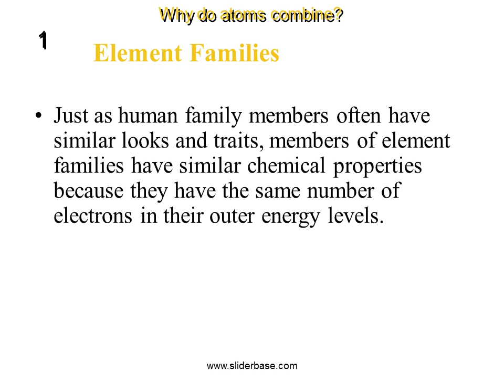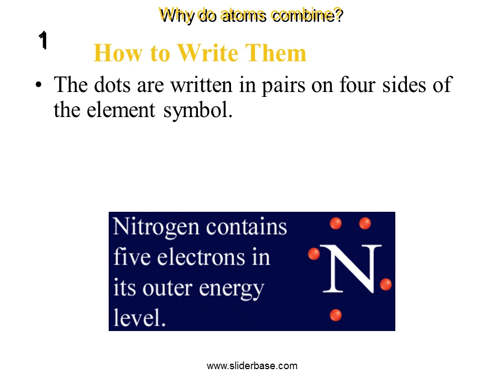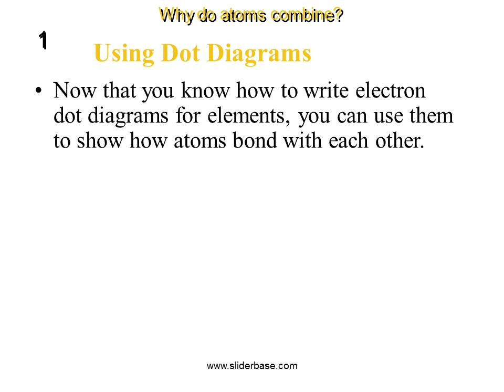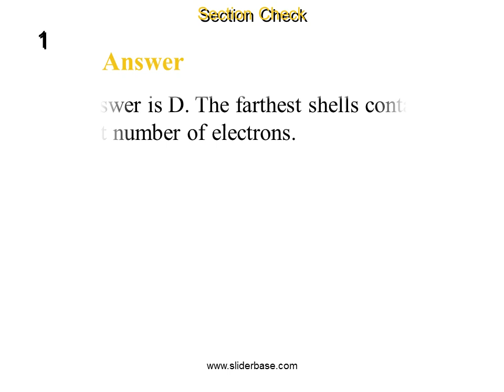The groups, and electron dot diagrams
Each column of the periodic table contains one element family.
Hydrogen is usually considered separately, so the first element family begins with lithium and sodium in the first column.
Just as human family members often have similar looks and traits, members of element families have similar chemical properties because they have the same number of electrons in their outer energy levels.
Neon and the elements below it in Group 18 have eight electrons in their outer energy levels.
Their energy levels are stable, so they do not combine easily with other elements.

Alkali Metals
Alkali metals each have one outer energy level electron.
It is this electron that is removed when alkali metals react.
The easier it is to remove an electron, the more reactive the atom is.
Unlike halogens, the reactivities of alkali metals increase down the group.

Electron Dot Diagrams
You can do this with electron dot diagrams.
An electric dot diagram is the symbol for the element surrounded by as many dots as there are electrons in its outer energy level.

Using Dot Diagrams
A chemical bond is the force that holds two atoms together.
Atoms bond with other atoms in such a way that each atom becomes more stable.  That is, their outer energy levels will resemble those of the noble gases.
Now that you know how to write electron dot diagrams for elements, you can use them to show how atoms bond with each other.